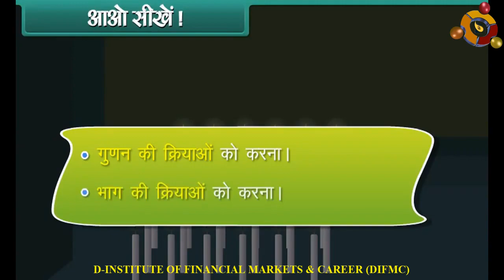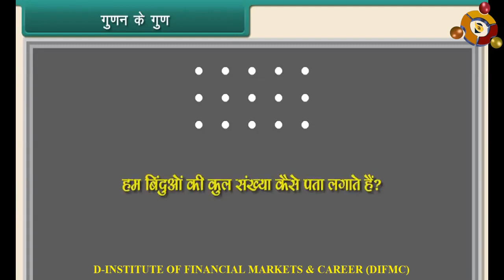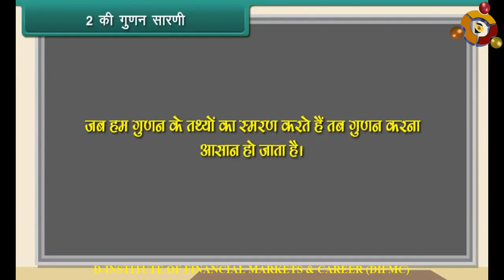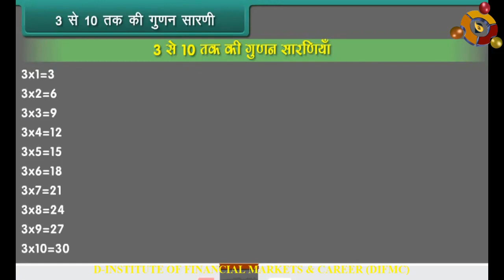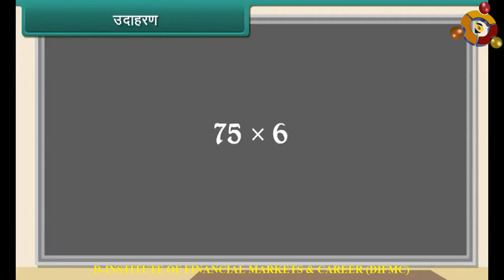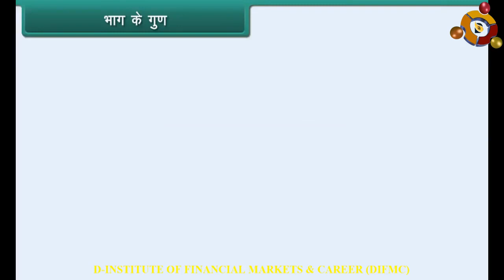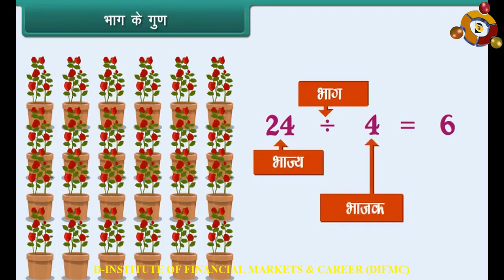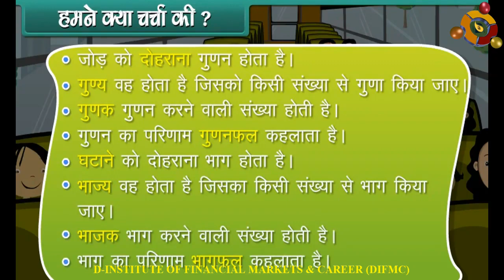Multiplication and Division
Class 2nd Mathematics as per the revised curriculum of NCERT, CBSE, ICSE, and other State Boards. All concepts are explained in easy to understand manner and simple language. Let’s children enjoy the learning and allow them to develop basic skills on the go with your mobile. No other resources required.